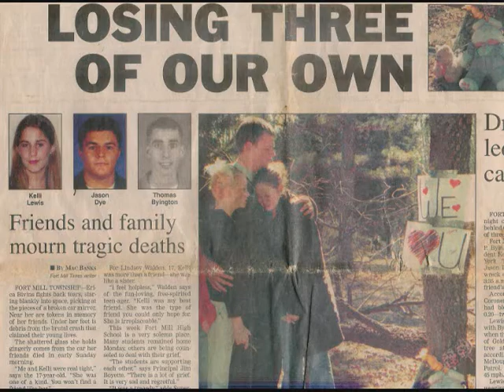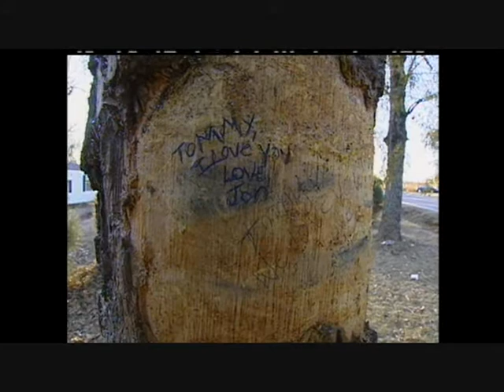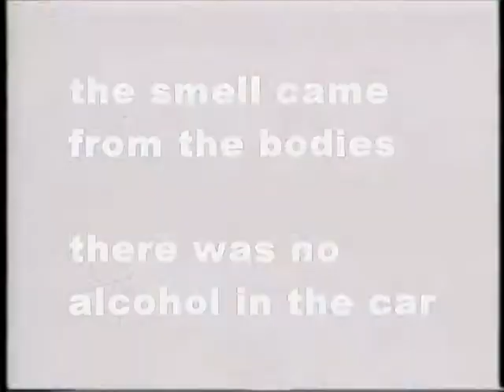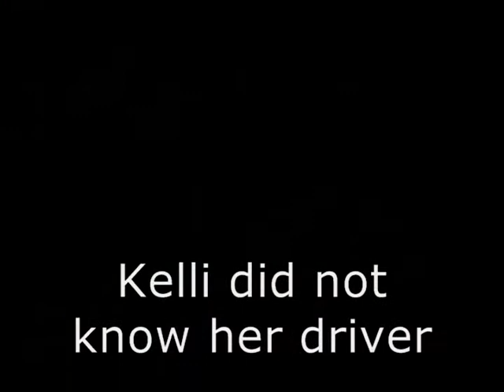the death of Kelli Laine Lewis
Some of you commenting... So you think it's cool for adults to make money off kids as young as 14? How old should someone be before they can make a "good" decision? I Idont know but I know the law says you cannot sell to those under the age of 21. Let me be super clear about this- my daughter did not know any of these people. She knew one passenger who lived by us and he knew one of the two drivers involved. As far as them blaming their friends. try to keep up ok. that didnt happen because they all DIED. did i mention the adults had another party for minors 3 days after the funerals. THAT is what makes them dirty. IMO it was clearly all about making money off kids. Some days i am so angry at my daughter, she knew better. So hell yeah, I am going to be angry at the 3 who sold a drug called alcohol to kids as young as 14. 3 died & they do it again the next weekend. they are SO dirty!!! you want to defend them now? go right ahead but at least know what kind of people you are defending so I can judge what kind of person you are. btw- one works at a school & has gotten two DUI's. hope you dont meet him on the road, hope he doesnt work at your lil brother or sisters school & invites them to a party.